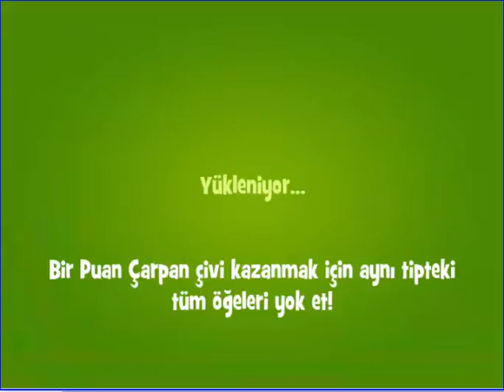Papa Pear Saga Level 863